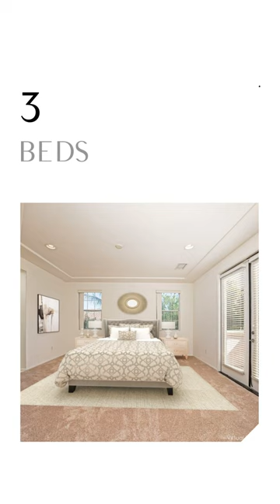525 Via Assisi, Cathedral City, CA 92234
Located within the community of Campanile, this spacious three-bedroom two three quarters bath has a den and ideal layout for your living needs!  The kitchen has lots of cabinet space, granite countertops, and a huge pantry for all your cooking needs.  It is well laid out to entertain or simply relax!  The main bedroom has french doors leading out to the balcony with peek-a-boo mountain views.  The main bathroom has dual vanity sinks, a separate tub and shower, and a huge walk-in closet.  There are two other nice-sized bedrooms and closets.  A separate laundry room with a washer/dryer is located upstairs off of these bedrooms.  A separate den downstairs may also be used as a bedroom, with an additional bathroom!  The home has been freshly painted with new carpets in all the bedrooms!  With a covered back patio area, a completely enclosed backyard, and a side yard. The gated Le Campanile community offers a Massive Pool, Spa, Modern Gym, BBQS, Meandering Walkways & More with low HOAs.  So take a look, come see this home and make it your own!